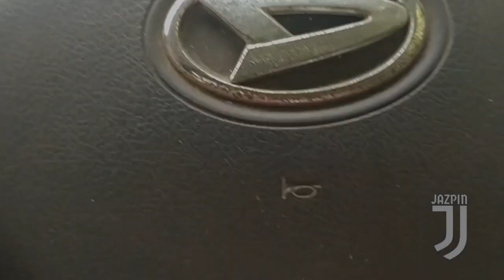Vlog||Kerja bareng mobil sport 2 pintu di Kawasan Industri Jababeka Cikarang